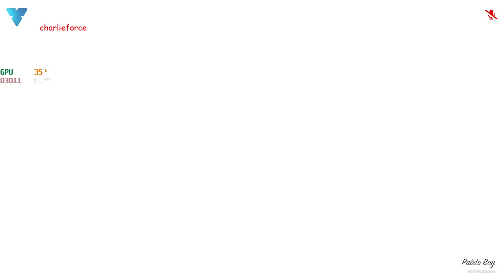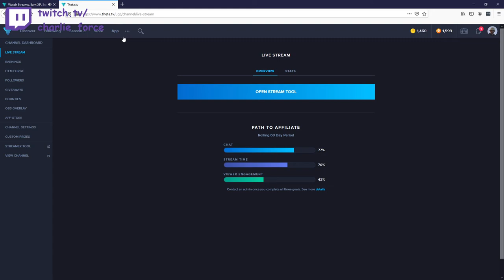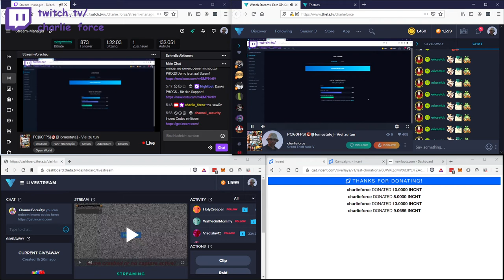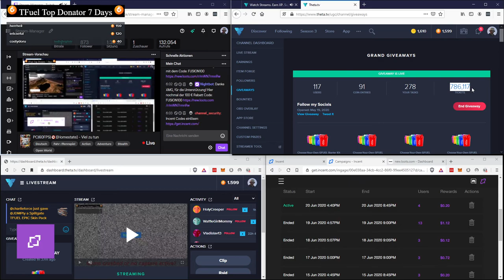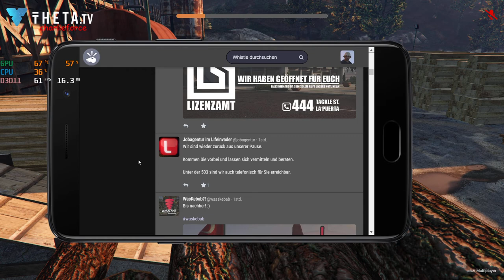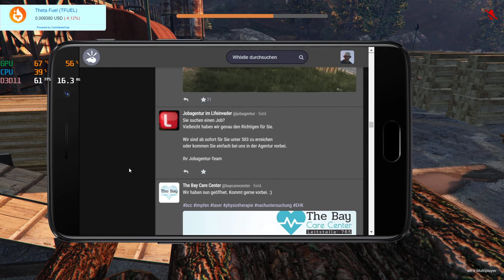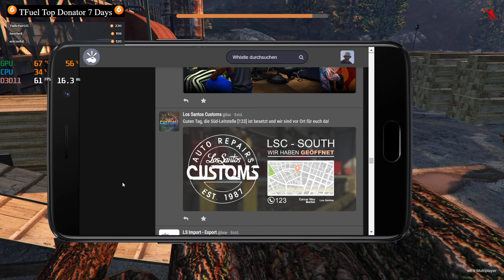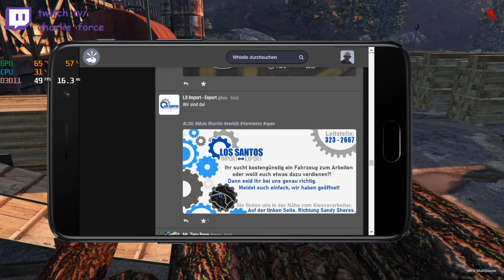2020 06 20 Homestate